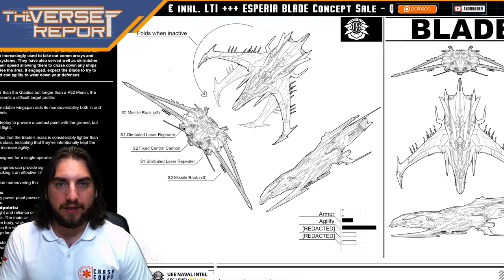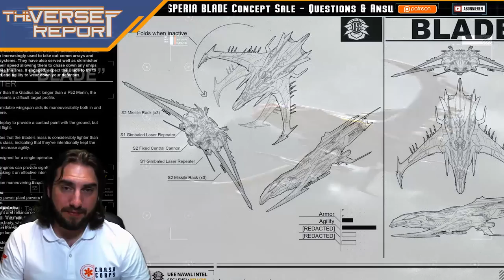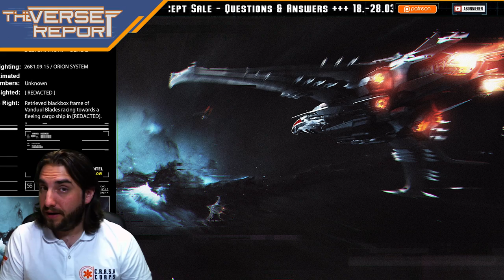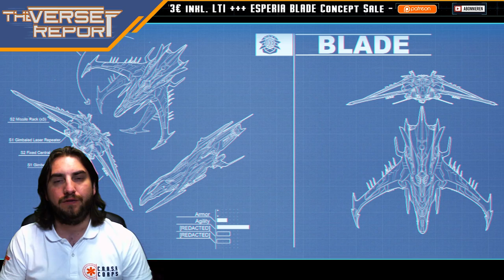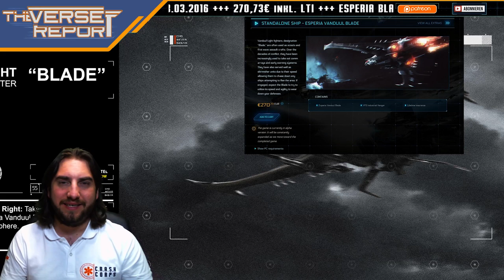Star Citizen Esperia Blade Sale Q&A - Teil 1 | Verse Report [Deutsch/German]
Hier der erste Teil der Questions & Answers zum Concept Sale der Esperia Blade von Star Citizen für Euch zusammengefasst!

Wieder durfte die Communitys Fragen an die Developer stellen, und erneut haben die Entwickler einige Antworten für uns parat. Diesmal geht es um die Esperia Blade, den leichten Jäger nach Vanduul Design, welcher gerade bis 28.01. im Concept Sale ist. Es werden Fragen beantwortet wie zum Beispiel: Hat die Blade einen Jump Drive? Wie macht sie sich als Racer? Und wird man mit ihren Klingenflügeln Schiffe rammen und beschädigen können, ohne dabei selbst Schaden zu nehmen?
In diesem Verse Report fasst Euch Sawyer die ersten Antworten der Developer zusammen und verrät Euch etwas mehr über die Hintergründe des neuen Fighters!

► Unterstütze uns!

Weezen: STAR-JXRZ-C777
Sawyer: STAR-F3CH-FQ5N
DoZer: STAR-JFLB-74Q7

► Unsere Partner!

►Unsere Hardware!